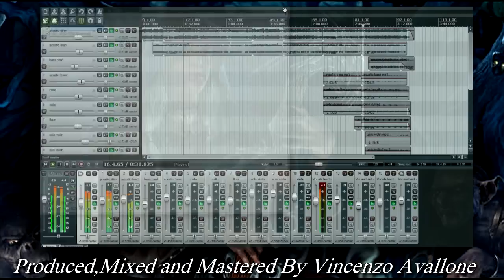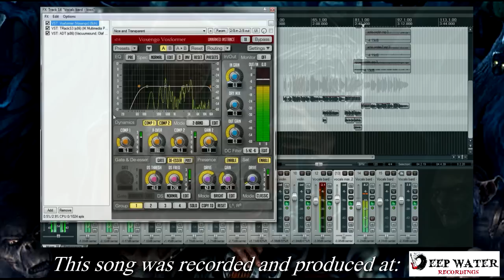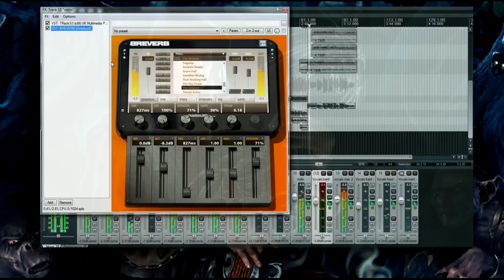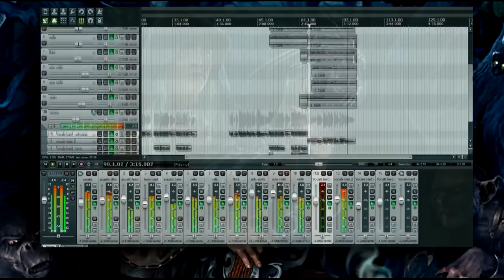Blind Guardian - The Bard's Song cover by Vincenzo Avallone and Bruno Neves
watch in HD for better video and audio

here is a cover ive made in collaboration with the great singer Bruno Neves from Brazil

ive programmed all the instruments you hear and produced,mixed and mastered this song in my studio Deep Water Recordings

vocals were sung by the very talented singer Bruno Neves check his channell here

here ive used:

Ilya Efimov Acaustic Guitar Library for acoustic guitar sounds
Cinematic Strings 2 for cello and violins sounds
Trilian for bass
EQWL for flute
Vandal amp for bass amp
Breverb for reverb
Tracks 3 and Ozone 5 for mixing and mastering

all hosted in Reaper 4.52 64bit